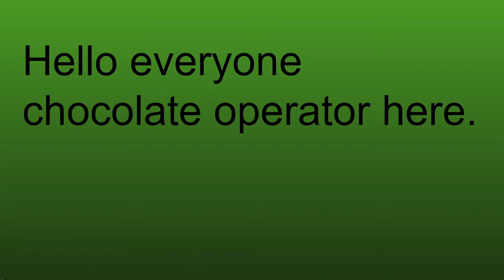Just a quick update.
Just wanted to give a quick update on what will be happening with the channel.